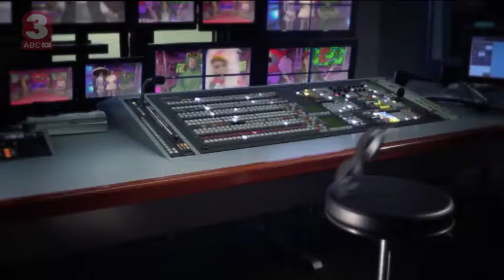ABC3 | Studio 3: Ken Smartley "Breaking News"